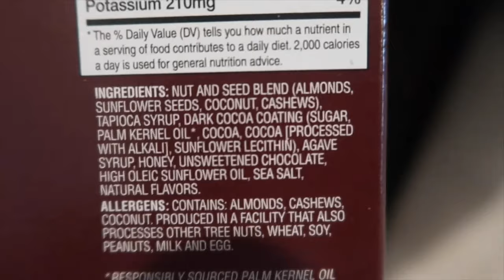STYES, SNACKS, & POOP ATTACKS | JAMIE JANINE